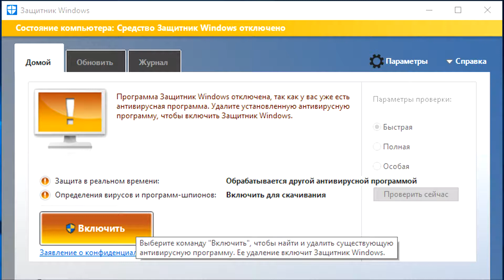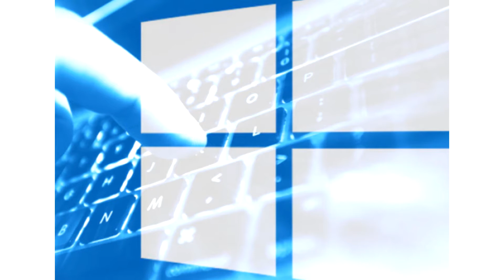Самый лучший бесплатный антивирусник WINDOWS 10 - DEFENDER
🔴По мнению независимой организации AV-Test, антивирусная программа Windows 10
Defender от компании Microsoft вошла в список лучших вариантов на рынке максимально обеспечивающих безопасность операционной системе.
При этом Дефендер – встроенный антивирус в операционную систему Windows 10, который обеспечит хорошую защиту Вашего компьютера или ноутбука совершенно бесплатно.
Устанавливая Виндовс 10 на Ваш компьютер – Вы сразу получаете самый лучший бесплатный антивирусник, при этом, не тратя свое свободное время на поиски защиты и обеспечения безопасности Вашего Виндовс 10 на просторах интернета.

В нашем видео мы раскрываем компьютерные секреты для лучшей безопасности вашего компьютера или ноутбука. Поэтому устанавливайте лучший бесплатный антивирус Defender для защиты Виндовс 10 и получайте «the best internet security»  - смотрите наше видео и будьте в курсе новостей.

и будьте в курсе всех новостей, касающихся событий из мира технологий, гаджетов, искусственного интеллекта